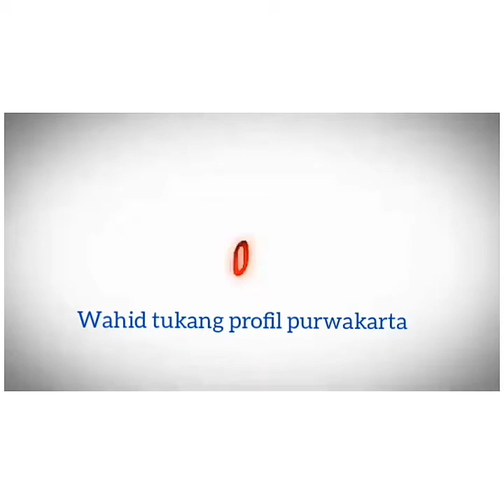sangat mudah mengerjakan pilar alur di bawah 👍👍👍👍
cara mudah pembuatan pilar alur mall di bawah jika anda berminat dengan jasa kami silahkan hubungi 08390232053/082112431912 proses mudah kualitas terjamin harga terjangkau silahkan tanya2 di whatsap yah👍👍👍